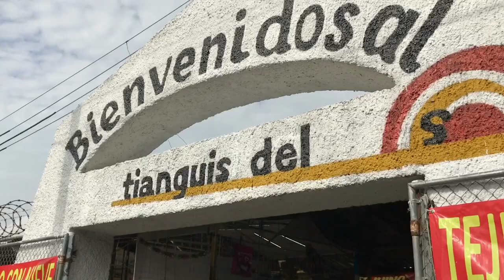MARKET DAY | Tianguis Del Sol | Living in Mexico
A typical day at the Tianguis Del Sol! We plan our grocery shopping around market days, i love the atmosphere and theres a ton of opportunity to do your shopping waste-free. From produce and meats, clothing, househousehold, and toys - there so much to see (and get distracted by).